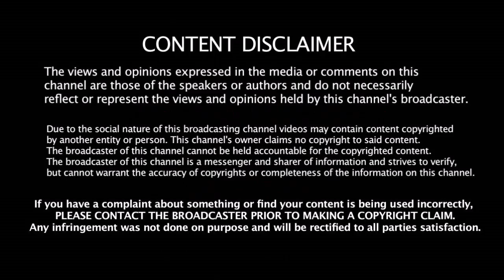IPL - ஐ மனதில் வைத்து இளம் வீரரை பழி வாங்கிய கோஹ்லி - காரணம் என்ன தெரியுமா ???